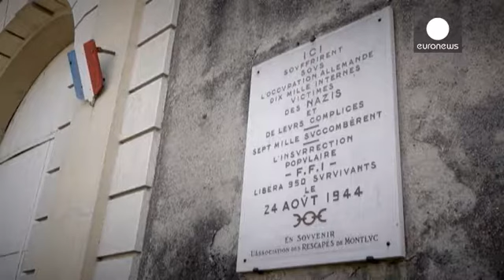Segunda Guerra Mundial: en prisión con mi madre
70 años después de la liberación de Francia, la guerra y la privación de la libertad son todavía un recuerdo doloroso para las víctimas de la ocupación nazi. Sobre todo para aquellas personas que vieron cómo sus vidas cambiaron desde muy jóvenes. Andrée Gaillard…